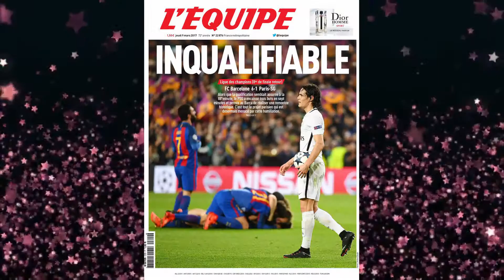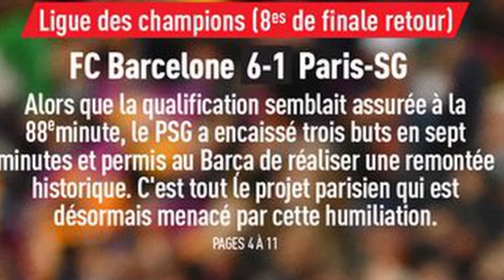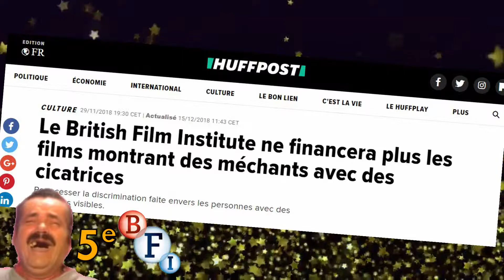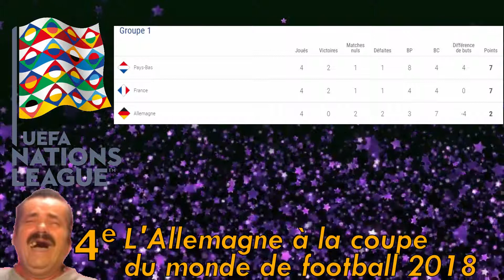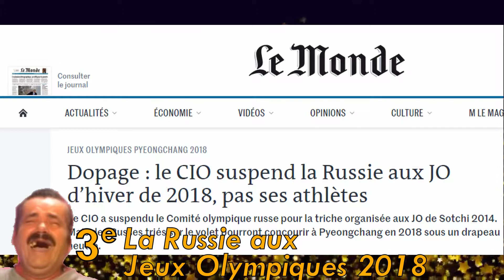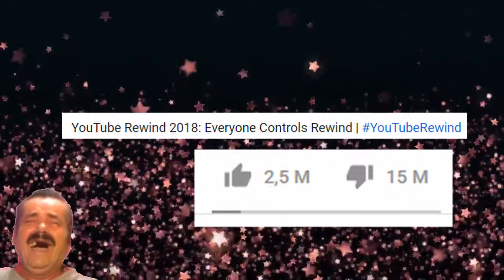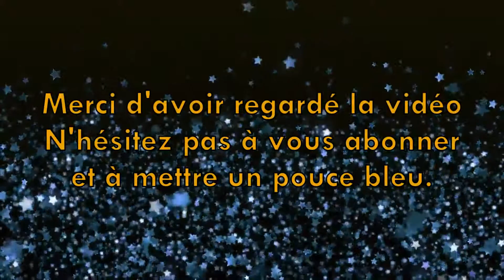La Cérémonie des Issou d'Or 2018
Fouine : Découvrons ensemble qui mérite le Issou d'Or de 2018.